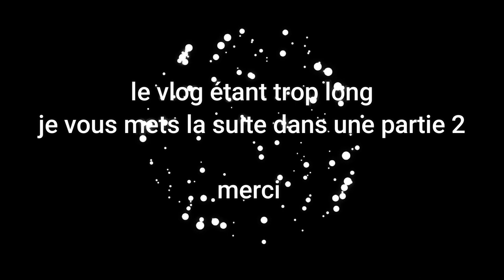vlog plantes - je teste les graines anthurium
Hello darling,
un vlog en deux partie. Comme hab je vous embarque dans mon quotidien de plante addict. Bonne vidéo 😊